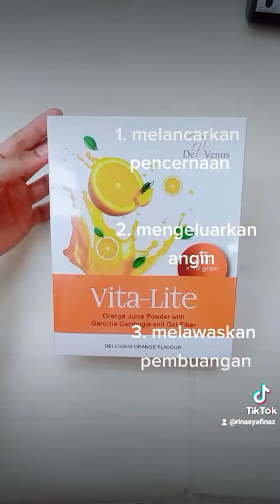5 Tanda Usus Tidak Sihat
Gangguan perut seperti gas, kembung perut, sembelit, cirit-birit dan pedih ulu hati boleh menjadi antara petanda usus yang tidak sihat. Usus yang baik mempunyai hanya sedikit sahaja kesukaran dalam memproses makanan dan menyingkirkan sisa dari tubuh badan.

Jom ke Kaisar Farmasi berdekatan dengan anda untuk mendapatkan maklumat dan info menarik hari ini juga!